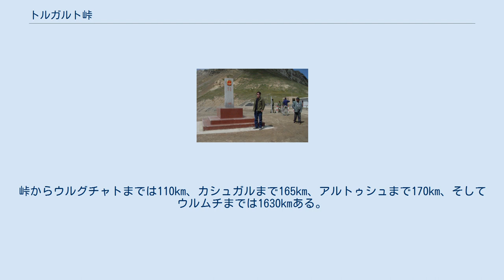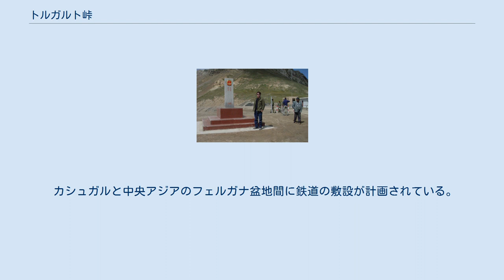トルガルト峠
クズルス・キルギス自治州
中国＝キルギス国境
トルガルト峠 トルガルト峠（中国語: 图噜噶尔特山口、キルギス語: Торугарт、露: Перевал Торугарт）は、キルギスのナルイン州と中華人民共和国の新疆ウイグル自治区ウルグチャト県の間にある峠。
天山山脈を越す。
標高は3752m。
 キルギス側には名勝チャティル＝クル（湖）があり、道はナルインからバルイクチ、ビシュケク（峠から400km）へと至る。
道幅は狭く、冬には豪雪やそれにともなう雪崩でひんぱんに通行止めとなる。
中国側には峠から110km地点のキジルス・キルギス自治州ウルグチャト県にトルガルト通関が置かれており、旅行者はこの税関を通過しなければならない。
峠からウルグチャトまでは110km、カシュガルまで165km、アルトゥシュまで170km、そしてウルムチまでは1630kmある。
 1881年にロシア帝国と清が峠に通関をもうけた。
1906年にはロシアの中ロ運輸銀行が峠からカシュガルまでの道路建設に2000万ルーブルを融資している。
新疆とキルギス（当時はキルギス・ソビエト社会主義共和国）をむすぶ役割は1952年にここから南西に165kmのイルケシタム峠に取って代わられ、1969年には中ソ国境紛争の影響で封鎖されたが1983年に通行が再開された。
1995年には峠から57kmほど下ったカシュガル近くの標高2000m地点に通関が移された。
 カシュガルと中央アジアのフェルガナ盆地間に鉄道の敷設が計画されている。